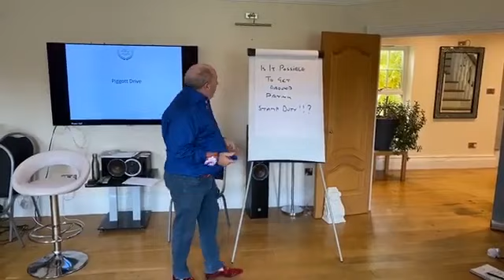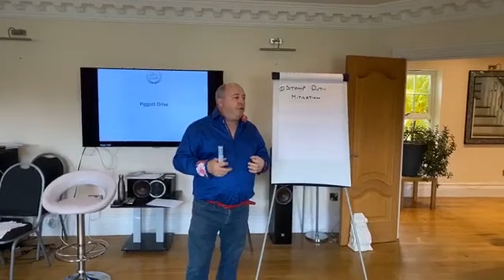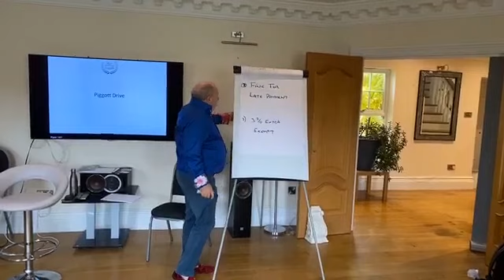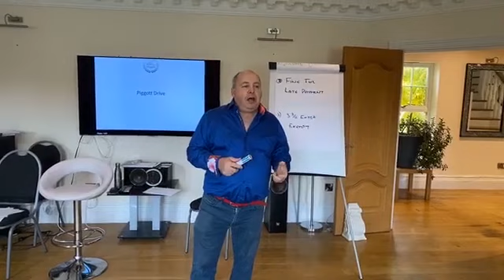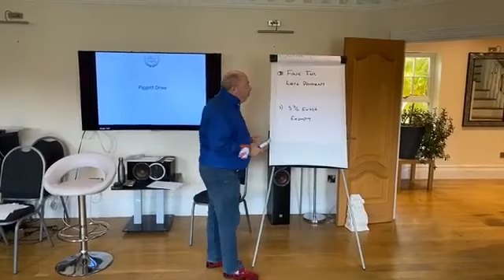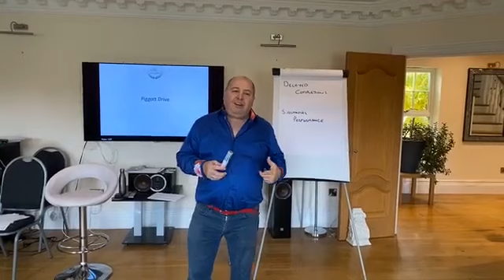How to Avoid Stamp Duty | Glenn Armstrong's Property Millionaire Academy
How to legally avoid paying stamp duty!

Watch this video to pick up some free tips

Exchange on an assignable contract, refurb, sell on never buy.
Stamp Duty Mitigation
Pay Later Pay The Fine
Uninhabitable? You do not pay the extra 3%